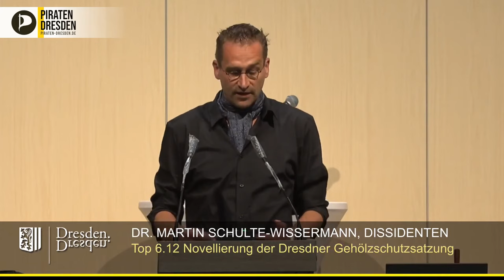Wir brauchen keine neue Baumschutzsatzung. Die alte ist wieder in Kraft - und das ist gut so.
Für die DISSIDENTEN-Fraktion erläutert Dr. Martin Schulte-Wissermann, warum Dresden keine neue Baumschutzsatzung benötigt. Nachdem das Land die Gängelung der Kommenen, keine Gehölzschutzsatzungen erlassen zu dürfen, endlich wieder aufgehoben hat, ist die alte Regelung in Dresden wieder in Kraft. Das Ansinnen mit einer Arbeitsgruppe, in der überwiegend Interssensvertreter für ein ungezügeltes Abholzen von alten Bäumen zu Wort kommen sollen, eine neue zu erabeiten, ist abzulehnen.

Stadtratssitzung am 1. Juli 2021